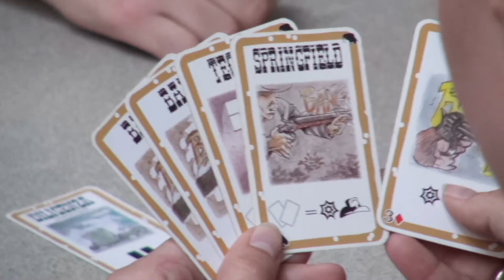Deskový večer - Majáles Ostrava